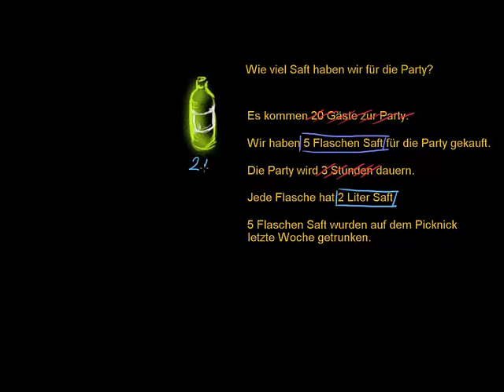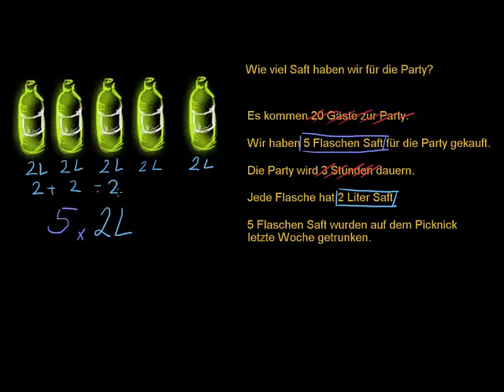Liter Limonade für die Party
Wie viel Saft gibt es auf der Party? Und was hat das Malnehmen damit zu tun?

Dieses Video basiert auf den englischen Inhalten der Khan Academy und wurde durch Übersetzer# ins Deutsche übersetzt.